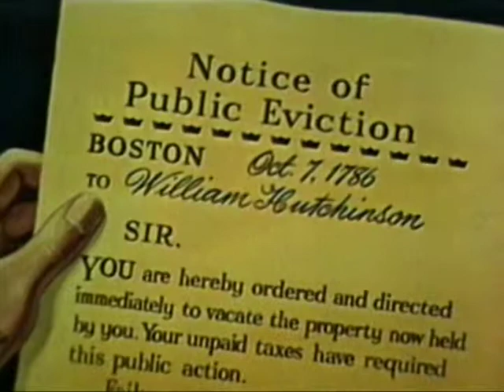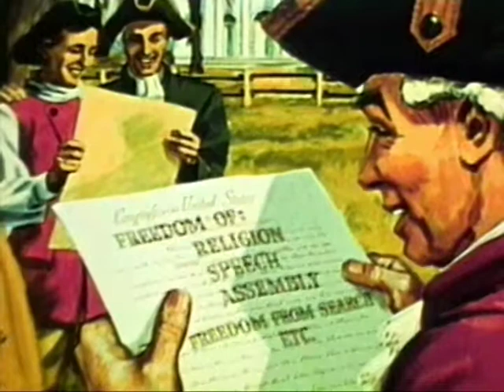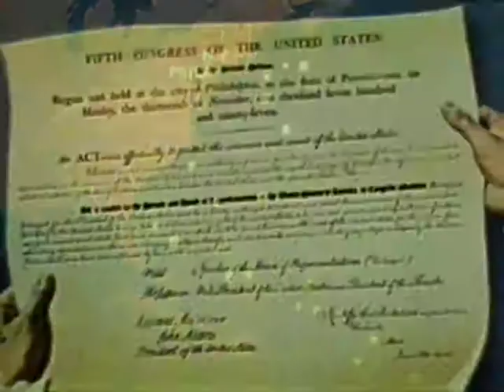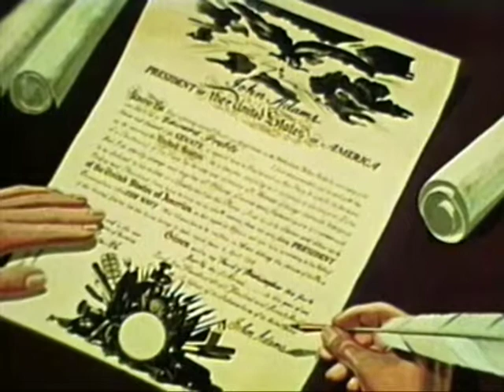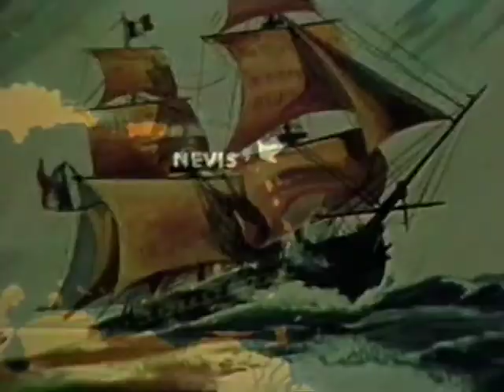THE NAVAL WARS WITH FRANCE 1798 - 1801 WITH TRIPOLI 1801 - 1805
THE NAVAL WARS WITH FRANCE 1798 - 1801 WITH TRIPOLI 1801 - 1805 - Department of Defense 1953 - PIN 20548 - HISTORY OF THE UNITED STATES NAVY FROM 1785 TO 1805, THE WAR WITH FRANCE - 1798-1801 - AND THE WAR WITH TRIPOLI - 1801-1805. ARRIVAL OF THE UNITED STATES FLEETS IN THE MEDITERRANEAN, CAPTURE OF THE PHILADELPHIA, DESTRUCTION OF THE PHILADELPHIA BY DECATUR, THE FIRESHIP INTREPID, SHORE BOMBARDMENT OF TRIPOLI AND THE MARCH ON DERNA BY UNITED STATES MARINES UNDER LT. O BANNON.